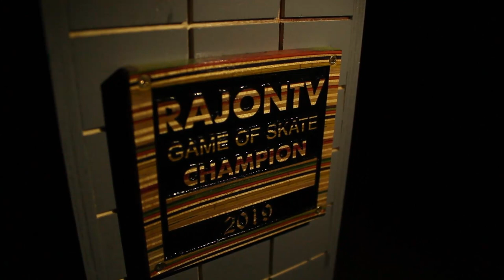RAJONTV GOS CHAMPIONSHIP 2 - SEMI FINALS [Karlis Bogustovs vs Rudolfs Rorbahs]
Watch the semi finals of the biggest SKATE competition in Latvia! Skateboarders from all of the country gathered to find out who is the champ!

Huge shout out to our lovely sponsors too: Clockwise Skateshop, Tikari Skateshop and Commune DIY! These great folks supported the championship with rad prizes.They also support the whole scene, so show them some love. One last extra S/o to The Spot Center for letting us crash in the park!